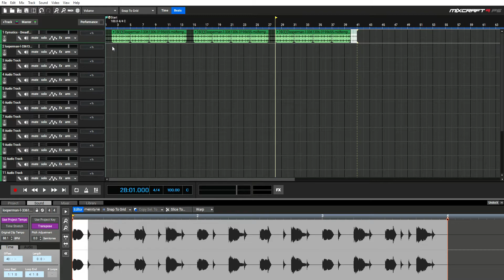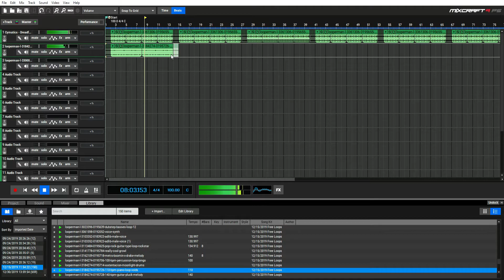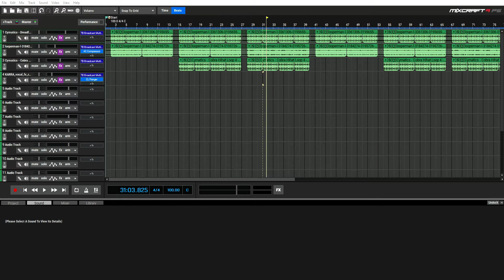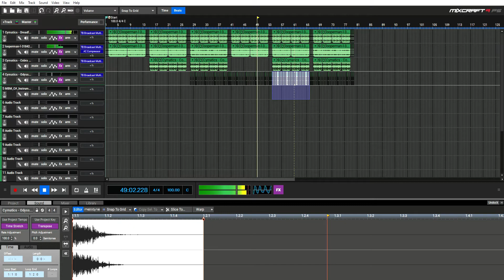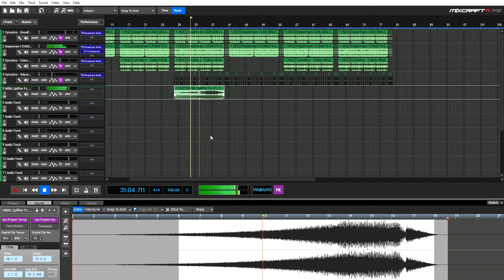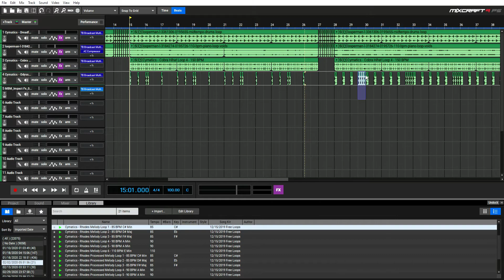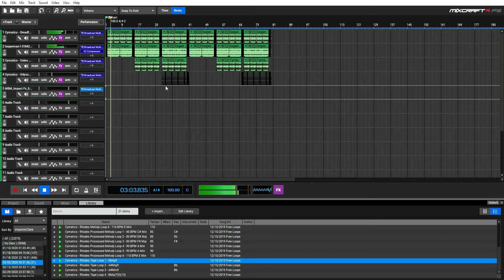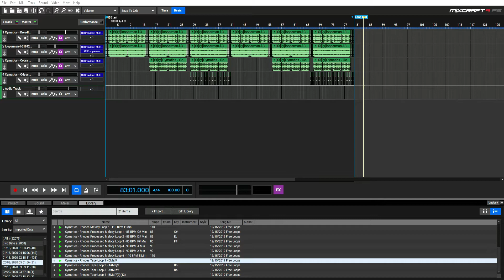Behind The Beat W/ Maison Haffie (DOOOM)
This is a little behind the scene action of what it takes and what I do when producing music!

If you like what you hear feel free to message me with any inquiries and check out the link for the full song! Yeet!

Beats Prod. Maison Haffie/MentalHouse Records

For a list of my available beats, More details regarding potential purchases and Prices, Feel free to check out my Airbit profile...

1. (Non-Exclusive MP3) - (NO PROFIT) Includes MP3 file. $19.99
2. (MP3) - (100 Paid Performances) Includes MP3 file. $29.99
3. (MP3/WAV) - (200 paid Performances, Broadcasting Rights) Includes MP3 and WAV file. $39.99
4. (EXCLUSIVE) - (You own the rights to the purchased beat, Includes MP3 file, WAV file, and all the Trackout files) $49.99

If you enjoy my videos, make sure to click the little bell icon to be notified every time I post a new video! Yeet!

I create and produce social media content as well as perform my art forms professionally well maintaining MentalHouse Records and MaiMaiProductions.

© Maison Haffie Sole Owner of MentalHouse Records and MaiMaiProductions

Music made by Maison Haffie using Mixcraft 9
Video made by Maison Haffie using Filmora Wondershare
Cover art created by Keeshia Wolfe/Silver Sovereign